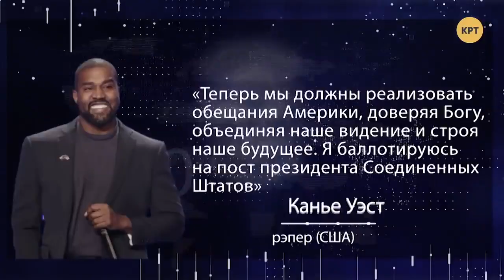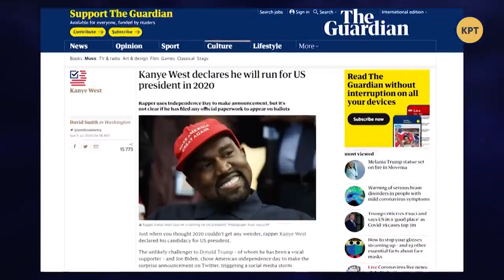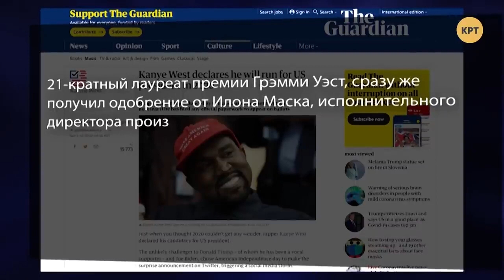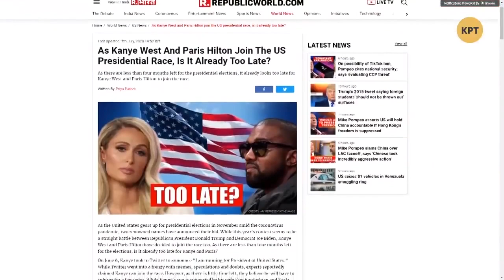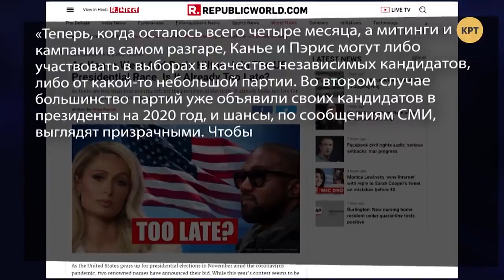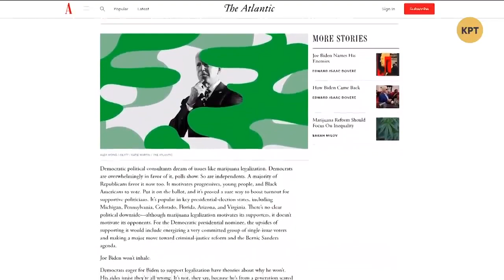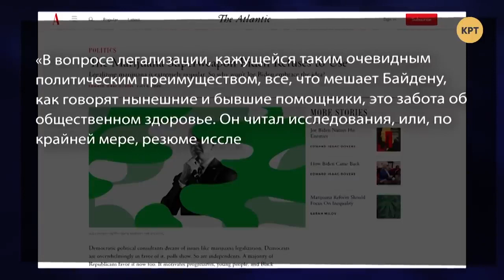Пэрис Хилтон выдвинулась в президенты США // МЕЖДУНАРОДНАЯ ПАНОРАМА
А тем временем в США в предвыборную гонку включились звезды шоу-бизнеса - репер Канье Уэст и актриса Перис Хилтон, которые заявили о своем желании баллотироваться на пост президента США. К чему этот предвыборный балоган и есть ли шансы у шоу бизнеса анализировал Даниил Богатырев.